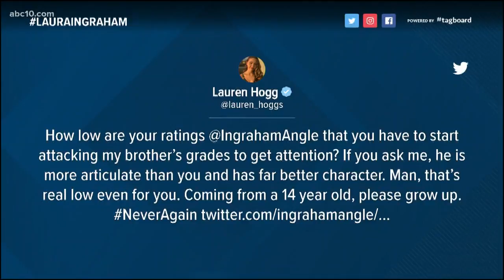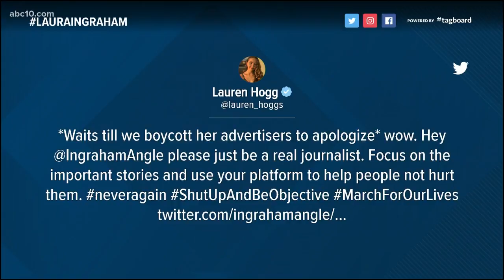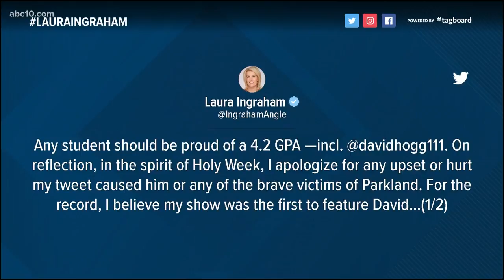Fox News' Laura Ingraham trolls Parkland shooting survivor David Hogg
Fox News host Laura Ingraham is trolling people again. But this time it's not LeBron James and NBA players. It's David Hogg, one of the survivors of the Stoneman Douglas High School shooting.

Join the team each weekday morning at 8:15 a.m. on the ABC10 Facebook page for Morning Blend Extra Shot.